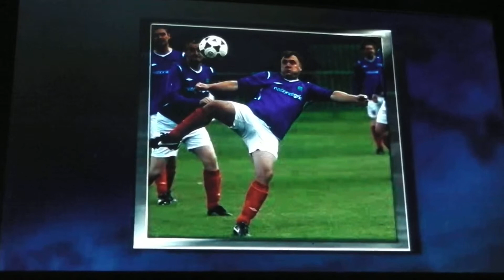Mock The Week - Milton Jones